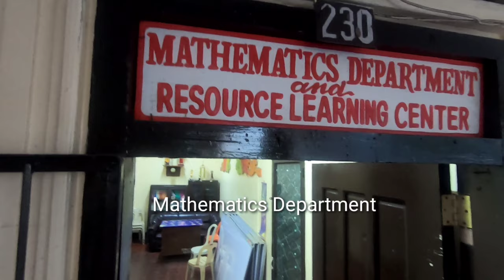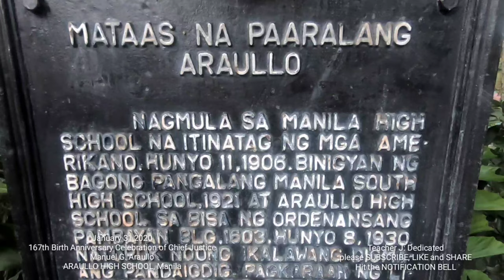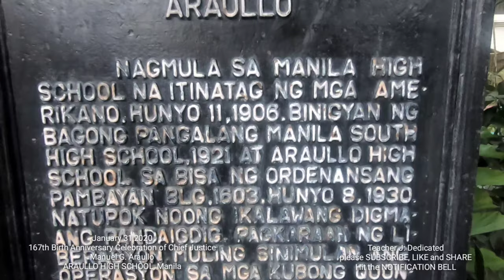PART1February 5, 2020 ARAULLO CELEBRATES 167th BIRTHDAY: Holy Mass & Messages...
You are cordially invited to watch this comemmorative video, as Manuel G. Araullo High School  celebrates the birthday of the father of this institution. Experience the solemnity of the occassion as well as the heart warming surprise performances of the students and their mentors. Headed by Ms. EVA NACION, the indefatigable school principal, and supported by the energetic department heads, charming and wise faculty members and hardworking students, this is definitely a must watch event.